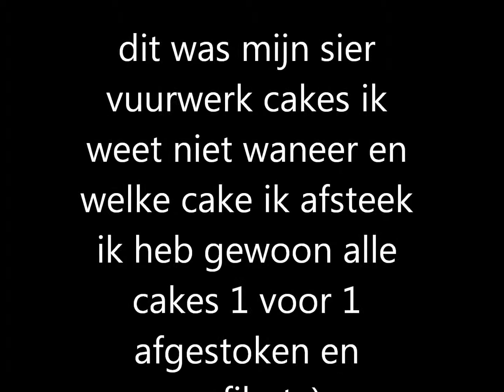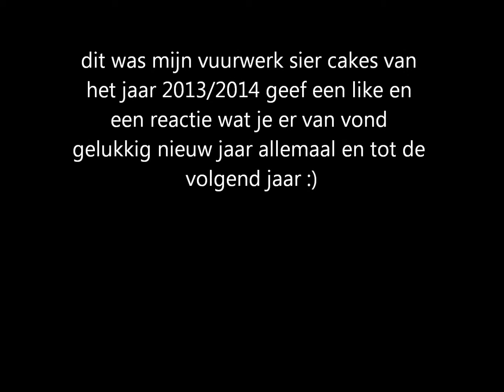Sier cakes 2013-2014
dit was mijn sier vuurwerk cakes 2013/2014
ik heb het 1 voor 1 afgestoken ik weet niet welke cake bij welke filmpje meer hoorde maar ik heb wel alles gefilmd ik wens iedereen een gelukkig nieuw jaar :)